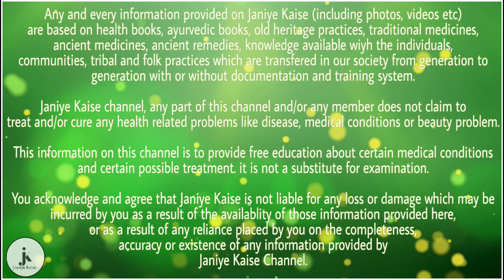किसी अमृत से कम नही है हल्दी वाला दूध, जानिए रोज रात में इसे पीने से क्या फायदे होते हैं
हल्दी अपने एंटीसेप्टिक और एंटीबायोटिक गुणों के लिए जानी जाती है, और दूध, कैल्शि‍यम का स्रोत होने के साथ ही शरीर और दिमाग के लिए अमृत के समान हैं, लेकिन जब दोनों के गुणों को मिला दिया जाए, तो यह मेल आपके लिए और भी बेहतर साबित होता है, दूध के साथ हल्दी का सेवन, एंटीसेप्टिक व एंटी बैक्टीरियल होने के कारण त्वचा की समस्याओं जैसे – इंफेक्शन, खुजली, मुंहासे आदि के बैक्टीरिया को धीरे-धीरे खत्म कर देता है, इससे आपकी त्वचा साफ और स्वस्थ और चमकदार दिखाई देती है।

आपको शायद मालूम न हो लेकिन हल्दी का दूध लीवर के लिए काफी उपयोगी है, अगर इसे डाइट का हिस्सा बनाया जाए तो फैटी लीवर या लीवर सिरोसिस जैसी बीमारियों से स्वयं को सुरक्षित किया जा सकता है, ऐसा हल्दी के डीटोक्सीफायिंग गुण के कारण होता है, जो हानिकारक रसायनों से लिवर को प्रभावित नहीं होने देता।

दूध में कैल्श‍ियम होने के कारण यह हड्डियों को मजबूत बनाता है और हल्दी के गुणों के कारण रोगप्रतिरोधक क्षमता में वृद्धि होती है, इससे हड्डी संबंधि‍त अन्य समस्याओं से छुटकारा मिलता है और ऑस्टियोपोरोसिस में कमी आती है, सर्दी, जुकाम या कफ होने पर हल्दी वाले दूध का सेवन अत्यधिक लाभकारी साबित होता है, इससे सर्दी, जुकाम तो ठीक होता ही है, साथ ही गर्म दूध के सेवन से फेफड़ों में जमा हुआ कफ भी निकल जाता है, सर्दी के मौसम में इसका सेवन आपको स्वस्थ बनाए रखने में मदद करता है।